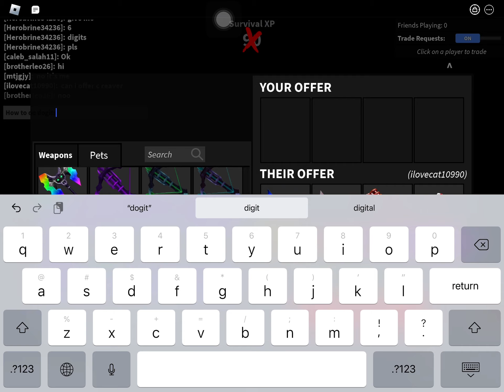Getting a gg sign tommrow I’ll get the key toy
My friend asking for digits then he we’ll get hacked so yea